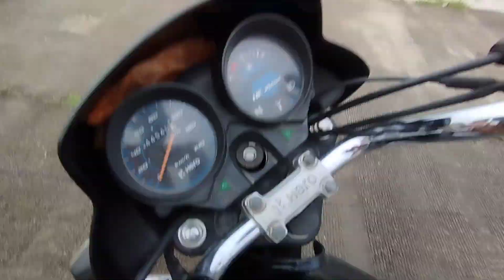bike me kuch mistake hai 🤔? to is video ko dekhe or Ghar par sudhare 😌 ek dam asan tarike ke sath 🙏🙏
app sabhi ko dhanyawad meri video dekhne ke liye or apke support se ajj me yaha tak aya hu or me ummid karta hu ki age bhi me esi intresting or important video apke liye Lata rahunga

or jis prakar se apne meri ns 125 bike wali video par itna pyar diya jiske liye bahut bahut dhanyawad

or mujhe ummid hai app is video ko bhi itna hi support denge

thankyou so much 🥰 my youtube family